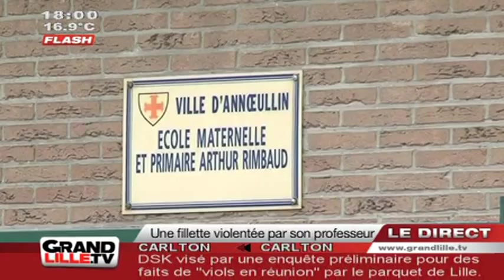Une fille de 7 ans violentée par son professeur ! (Annoeullin)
à Anneulin, une fille a été violemment frappée à plusieurs reprises par son professeur qui l'a molesté et lui a cassé une dent. Apolline, sous le choc, témoigne ...

Sites webs/blogs, copiez cette vidéo avec le bouton "Intégrer" !